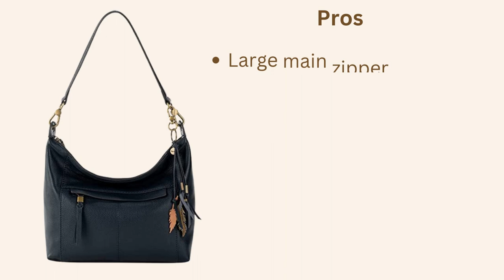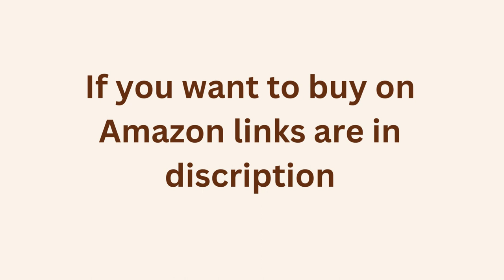15 Best Purse for Elderly Woman 2023 | Handbags for 60-Year-Old Women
Best Purse for Elderly Woman? This was a great question from a user! I got another email recently asking how she should choose between different purses for her 60-year-old self. This article will answer almost every query about the Best Purse for Elderly Woman, including how to choose and what are the important things to consider before choosing one. After reading, you will get a clear idea about what to choose when you are shopping for a handbag.